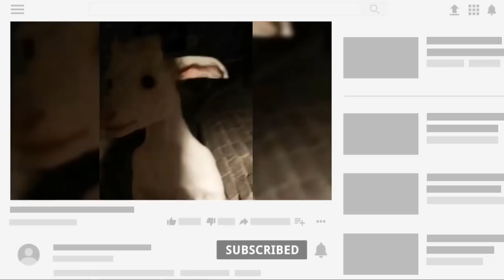Trail Cam Captures What No One Was Supposed to See #2